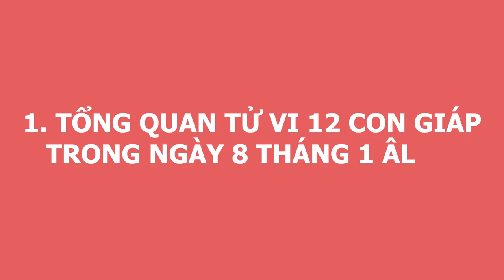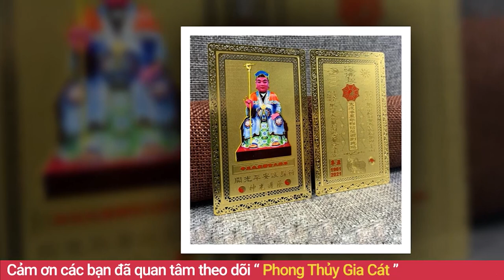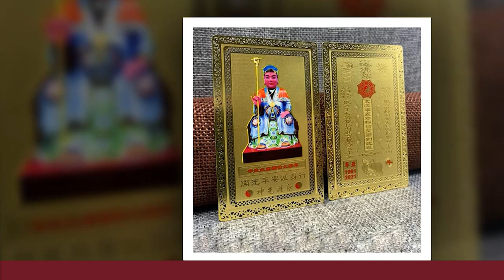Tử Vi MÙNG 8 - Ngày 19/02/2021 CHÚC MỪNG Con Giáp TRÚNG SỐ ĐỘC ĐẮC, Trở Thành Đại Gia, Tiền Đầy Túi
01. Linh phù giải hạn
02. Hồ lô hóa giải Ngũ Hoàng
03. Mai Hoa Phú Quý
04. Gương bát quái tinh cầu
05. Kim bài thái tuế 2023
06. Vòng tam hợp Dần Ngọ Tuất
07. Vòng tam hợp Thân Tý Thìn
08. Vòng tam hợp Hợi Mão Mùi
09. Vòng Tam Hợp Tỵ Dậu Sửu
10. Bát bảo tâm kinh
11. Minh Quang pháp bảo cầu
12. Minh Quang pháp bảo lục giác
13. Tỳ Hưu Lộc Tài (Đồng)
14. Tỳ Hưu Khai Vận ( Bạch Ngọc)
15. Bách Niên Tụ Tài ( tụ tài lộc)
16. Song long ngọc ấn ( ấn thăng quan)
17. Kim bài ngũ Lộ Thần Tài
18. Hồ lô bình an ( treo xe)
19. Móc khóa văn xương
20. Ống bút văn xương gỗ đào
21. Bút văn xương gỗ đào
22. Bút văn xương gỗ đào nhỏ
23. Hoa mai kim tiền ( mạ vàng )
24. Các vật phẩm phong thủy khác Tử Vi MÙNG 8 - Ngày 19/02/2021 CHÚC MỪNG Con Giáp TRÚNG SỐ ĐỘC ĐẮC, Trở Thành Đại Gia, Tiền Đầy Túi.
Xin chào quý vị, chào mừng quý vị quay trở lại kênh Phong Thủy Gia Cát. Kênh thông tin hữu ích chuyên chia sẻ và truyền tải các kiến thức về tử vi, phong thủy và đời sống tâm linh, đặc biệt được hướng dẫn và tư vấn bởi thầy Gia Cát, một trong những bậc thầy về phong thủy tại Việt Nam. Hôm nay, mời anh chị và các bạn cùng theo dõi phần luận giải chi tiết về tử vi của 12 con giáp  trong ngày 8/1/2021 âm lịch với sự tư vấn từ thầy Gia Cát và các thầy trong hiệp hội Phong Thủy Việt. Vậy trong ngày hôm nay 12 con giáp sẽ đón vận trình ngày mới như thế nào? Công danh, sự nghiệp, gia đạo, sức khỏe sẽ ra sao? Con giáp nào sẽ gặp may mắn, con giáp nào sẽ gặp xui xẻo? Xin mời quý vị và các bạn cùng theo dõi trong chương trình.